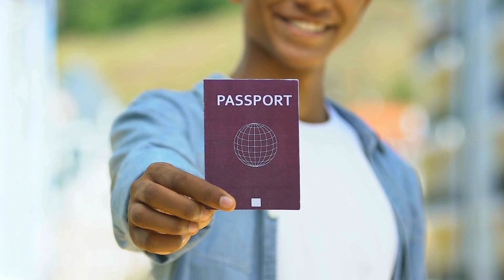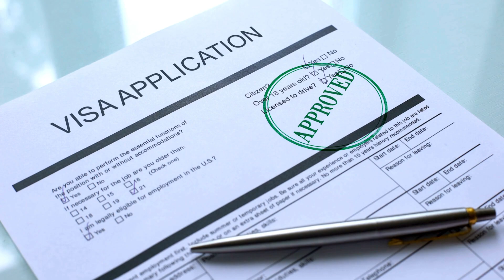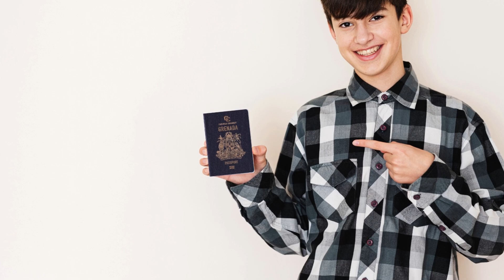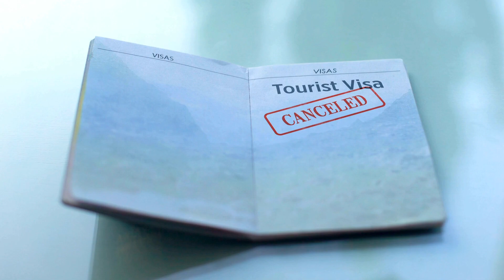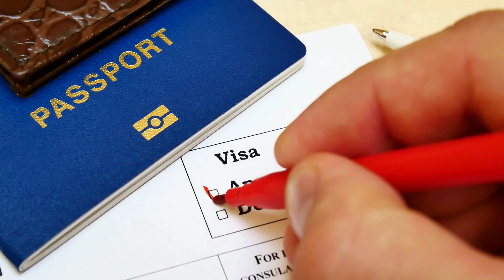The Best Passports For World War 3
Are you prepared for global uncertainty? In our latest video, 'Best PASSPORTS for World War 3,' we explore the most valuable travel documents to hold if international tensions escalate to a full-blown world war. We analyze the safest passports that could shield you and your loved ones in times of crisis.

Discover the key aspects of what makes a passport powerful during geopolitical upheaval. Learn why neutrality is crucial, how avoiding conscription can be vital, and which countries offer the greatest personal freedoms. We'll take you through a detailed comparison of countries like Switzerland, Ireland, Brazil, and some strategically positioned African and Caribbean nations, explaining how their passports could serve as your lifeline in a World War 3 scenario.

Our in-depth discussion includes the benefits of citizenship by investment programs in serene but strategically advantageous locations. We'll also weigh in on the drawbacks of passports from countries with significant global political influence, like the UK and the US, in the context of a world conflict.

Keywords to pay attention to in this comprehensive guide include: global conflict, world war preparation, passport ranking, neutrality benefits, citizenship by investment, personal freedom, avoiding military draft, diplomatic passports, and international mobility.

If ensuring your family's safety and maintaining your mobility in uncertain times is important to you, this video is a must-watch.